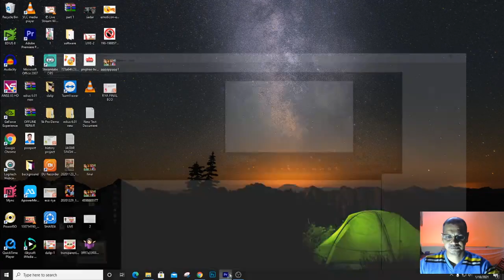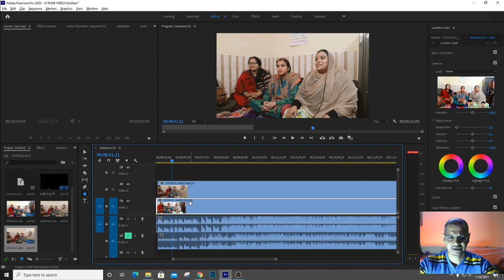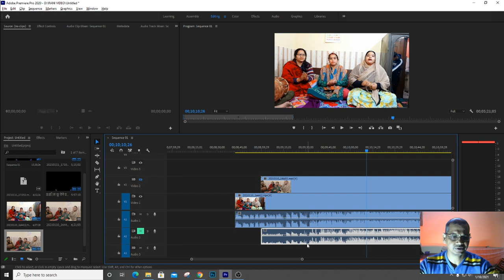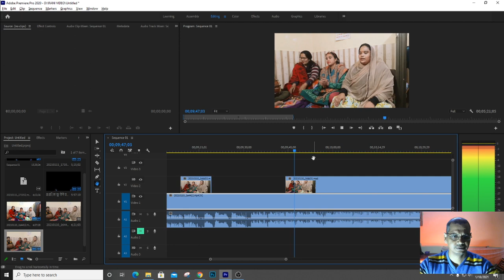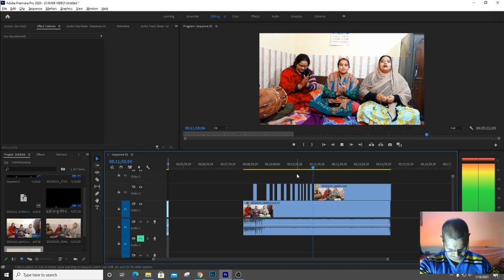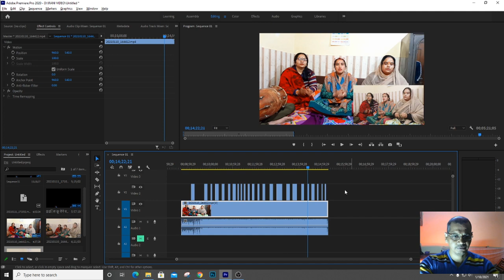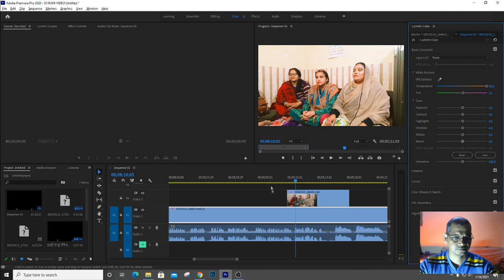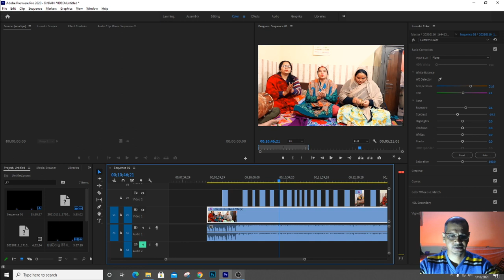Multi-Camera Editing in Adobe Premiere Pro CC 2020 | Training | Video Editing